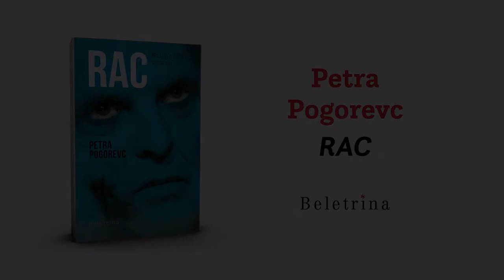Radko Polič - Rac, ob izidu knjige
Ob izidu biografskega romana o življenju Radka Poliča - Raca, izpod peresa Petre Pogorevc, smo zbrali vtise njegovih kolegov, znancev, prijateljev ...
Prisluhnite, kako so izid knjige pospremili Boris Cavazza, Rade Šerbedžija, njegova zdravnica, pulmologinja Jasmina Gabrijelčič in Marko Mandić.

Naročite se na naš YouTube kanal in spremljajte nove knjižne video vsebine, ki jih za vas pripravljamo na založbi Beletrina.

Spremljate pa nas lahko tudi na družbenih omrežjih Facebook in Instagram.